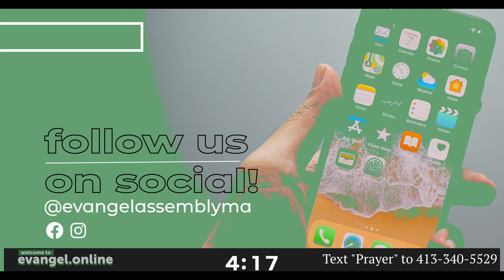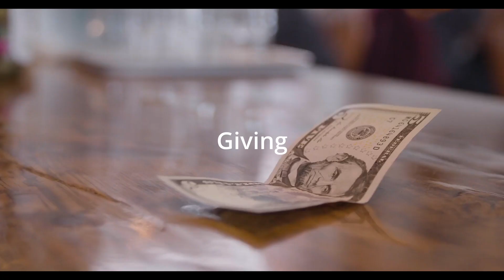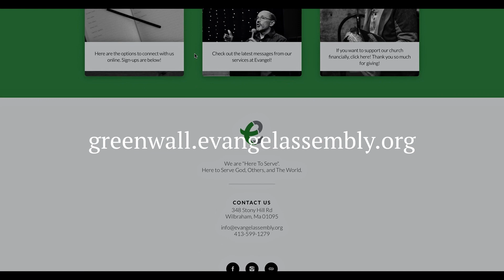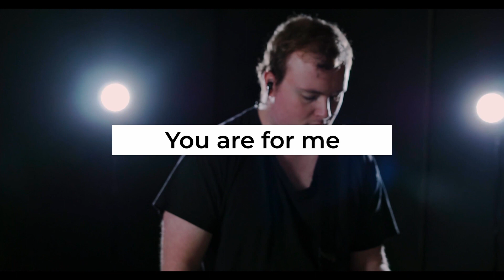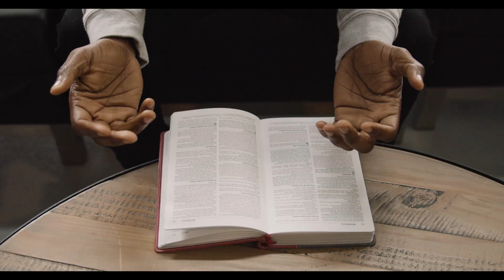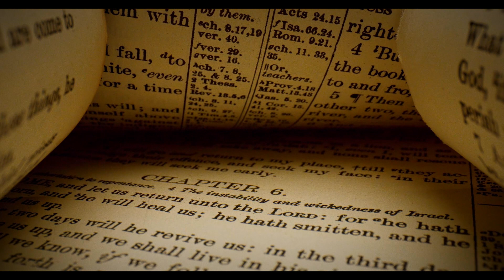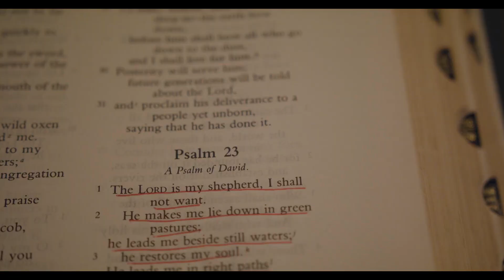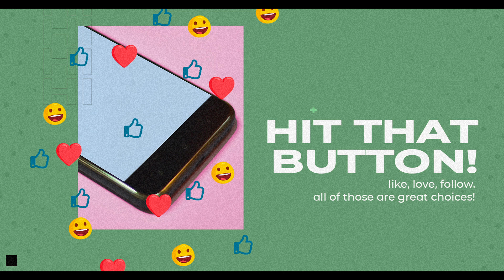What Matters Most - Evangel Online April 14, 2024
Happy Sunday! Welcome to church online. Last week,  Pastor Brian started a new series and taught us how to believe the impossible: that God actually believes we can become like Jesus. This week, he delves deep into the greatest commandment of all and how we can love God properly.